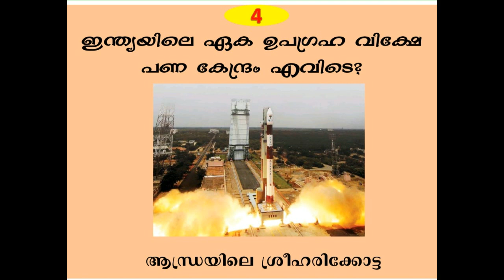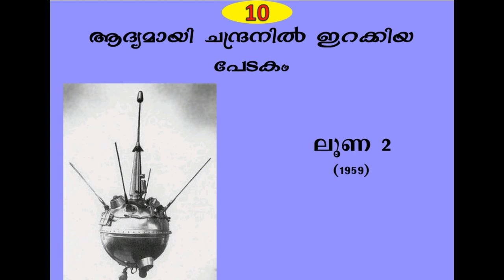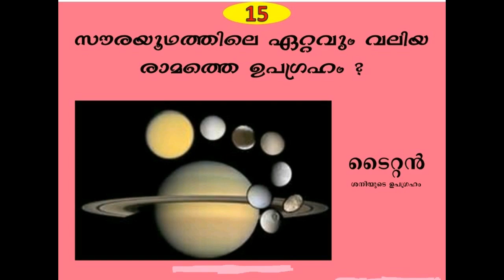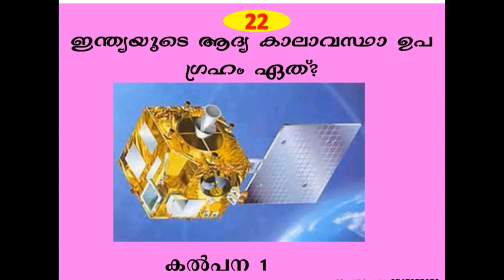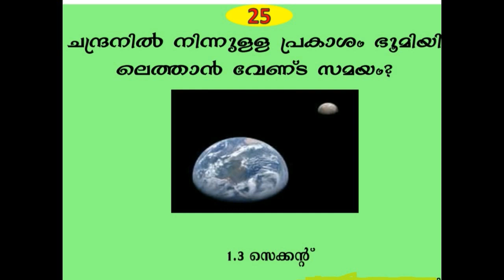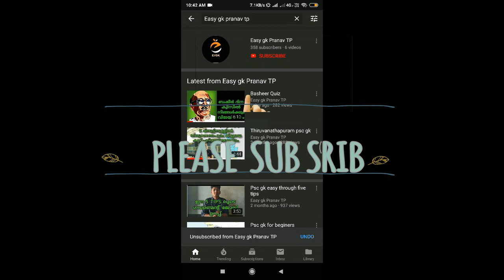Chandradina quiz 2019 malayalam join whatsapp quiz group👇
Chandradina quiz 2019 malayalam
quiz group